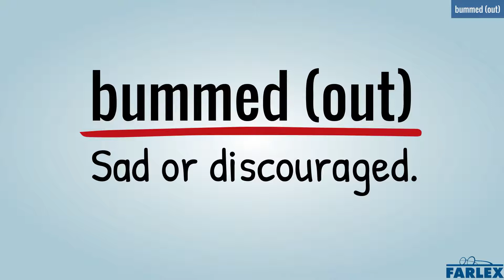bummed (out)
Sad or discouraged. Todd just heard that he didn't get the job, and he's really bummed out. I can't watch the news because it always makes me bummed.